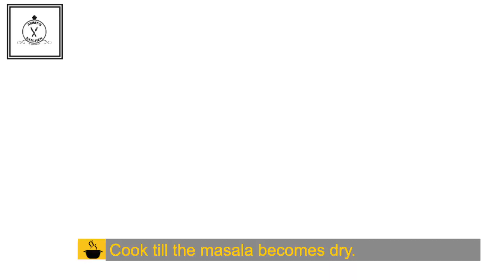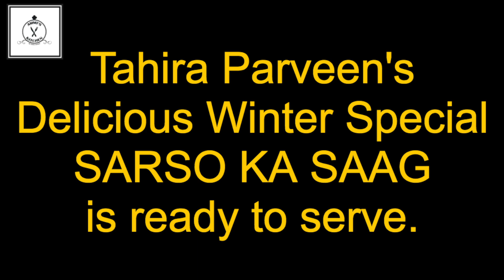SARSO KA SAAG by AMMI'S KITCHEN OFFICIAL | MUSTARD LEAF SAAG by TAHIRA PARVEEN | Desi Food Recipes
* STUFFED FISH recipe by Ammi’s Kitchen Official
* How to make perfect POTATO FISH.
* Easy & Quick Fish Bread by Tahira Parveen

:: INGREDIENTS:

Mustard Leaves (Sarso ka Saag): 2 Bunch
Spinach (Palak): 1 Bunch
Dil (Soya): 2 Tbsp.
Fenugreek Leaves (Methi): 1 Bunch
Onion: 2 (paste)
Garlic Cloves: 6 (Chopped)
Garlic Paste: 3 Tbs
Oil: 1 Cup
Coriander Powder: 1.5 Tbs
All Spice Powder (Garam Masala): 1 Tsp
Turmeric Powder: 1 Tbs.
Red Chili Powder: 1.5 Tbs
Salt: 1.5 Tbs.
Red Chili Flakes: 1/2 Tbs
Tomato: 4 (Paste)
Butter: 100 gms.

:: METHOD:
1) Wash all the leafy vegetables & separate the leaves & Boil them.
2) Grind all the leaves together to make a mixture except Dil (Soya) leaves.
3) Heat Oil in a pot, add Chopped Garlic Cloves & fry till light brown.
4) Now add Garlic paste & Onion Paste & cook
5) Add Tomato Paste & all the spices mentioned in ingredients.
6) Cook till the masala becomes dry.
7) Now the add the paste of all leafy vegetables to masala & cover the lid for few minutes.
8) Now add Dil Leaves (Soya) & cook on low flame for 5 minutes.
9)  SERVE with MAKKAI KI ROTI (Cornmeal Flatbread) & BUTTER.

LAZIZ SARSO KA SAAG is ready to serve.

💸Share your reviews in comment's section below